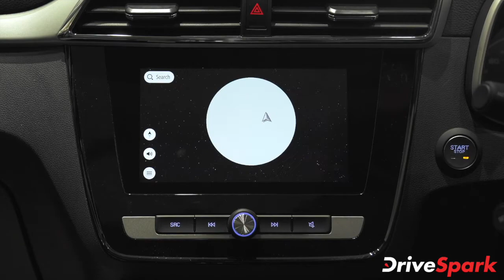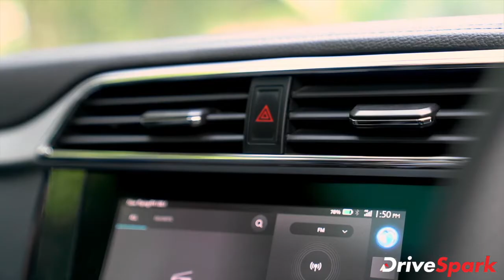2021 MG ZS EV Launched In India | ಝಡ್ಎಸ್ ಎಲೆಕ್ಟ್ರಿಕ್ | Kannada DriveSpark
2021 MG ZS EV Launched In India | ಝಡ್ಎಸ್ ಎಲೆಕ್ಟ್ರಿಕ್ | Kannada DriveSpark

ಎಂಜಿ ಮೋಟಾರ್ ಕಂಪನಿಯು ತನ್ನ ಝಡ್ಎಸ್ ಎಲೆಕ್ಟ್ರಿಕ್ ಕಾರಿನ ಹೊಸ ಆವೃತ್ತಿಯನ್ನು ದೇಶಿಯ ಮಾರುಕಟ್ಟೆಯಲ್ಲಿ ಬಿಡುಗಡೆಗೊಳಿಸಿದೆ. ಹೊಸ ಕಾರು ಮಾರುಕಟ್ಟೆಯಲ್ಲಿರುವ ಕಾರಿಗಿಂತ ಹಲವಾರು ಹೊಸ ಬದಲಾವಣೆಗಳನ್ನು ಹೊಂದಿದೆ.

ಹೊಸ ಝಡ್ಎಸ್ ಎಲೆಕ್ಟ್ರಿಕ್ ಕಾರ್ ಅನ್ನು ಎಕ್ಸೈಟ್ ಹಾಗೂ ಎಕ್ಸ್‌ಕ್ಲೂಸಿವ್ ಎಂಬ ಎರಡು ಮಾದರಿಗಳಲ್ಲಿ ಮಾರಾಟ ಮಾಡಲಾಗುವುದು. ಎಕ್ಸೈಟ್ ಮಾದರಿಯ ಆರಂಭಿಕ ಬೆಲೆ ದೆಹಲಿಯ ಎಕ್ಸ್‌ಶೋರೂಂ ದರದಂತೆ ರೂ 20,99,800ಗಳಾದರೆ, ಎಕ್ಸ್‌ಕ್ಲೂಸಿವ್ ಮಾದರಿಯ ಬೆಲೆ ಎಕ್ಸ್‌ಶೋರೂಂ ದರದಂತೆ ರೂ.24,18,000ಗಳಾಗಿದೆ.

ಎಂಜಿ ಮೋಟಾರ್ ಕಂಪನಿಯು ಈ ಹೊಸ ಕಾರಿನಲ್ಲಿ ಹೈಟೆಕ್  ಟೆಕ್ನಾಲಜಿಯನ್ನು ಹೊಂದಿರುವ 44.5 ಕಿ.ವ್ಯಾನ ಬ್ಯಾಟರಿ ಪ್ಯಾಕ್ ಅನ್ನು ಅಳವಡಿಸಿದೆ. ಈ ಹೊಸ ಬ್ಯಾಟರಿಯಿಂದಾಗಿ ಝಡ್ಎಸ್ ಎಲೆಕ್ಟ್ರಿಕ್ ಕಾರು ಪೂರ್ತಿಯಾಗಿ ಚಾರ್ಜ್ ಆದ ನಂತರ 419 ಕಿ.ಮಿಗಳವರೆಗೆ ಚಲಿಸಲಿದೆ.

ಹೊಸ ಝಡ್ಎಸ್ ಎಲೆಕ್ಟ್ರಿಕ್ ಕಾರಿನ ಬಗೆಗಿನ ಮತ್ತಷ್ಟು ವಿವರಗಳಿಗಾಗಿ ಈ ವೀಡಿಯೊ ನೋಡಿ.